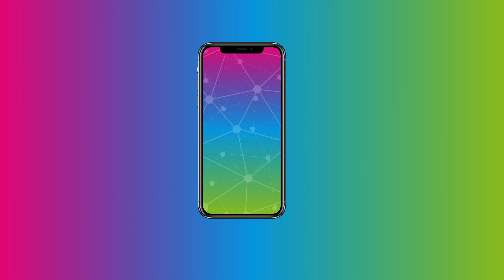Le 3 juillet, une nouvelle app TBM !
Dès le 03 juillet : Un vent de nouveautés va souffler sur l’app TBM !
Le but ? Simplifier votre quotidien !
Découvrez-la comme vous ne l'avez jamais vue : plus performante, fluide, intuitive et personnalisée.

Qu'est ce qui vous attend ?
Une nouvelle interface et une navigation facilitée,
Plus d'informations en temps réel et fiabilisation des données,
Plus de possibilités de personnalisation,
Tram, bus, bateau, vélo en libre service, parc-relais, parking, bus scolaires, TER, cars régionaux, covoit' et même vélo perso et marche réunis dans une seule app,
 De nouvelles fonctionnalités ! Tout le détail dans la vidéo !